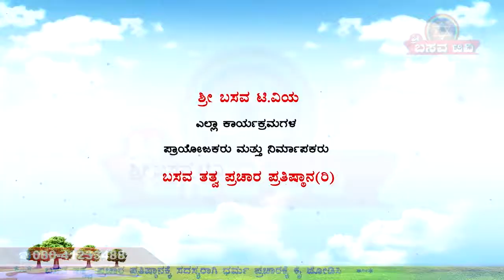Sri Basava Tv- ChennaBasavananda Swamiji Panchachara Ep - 02